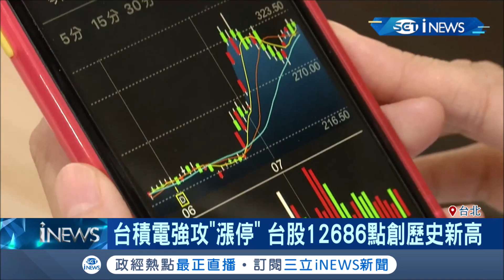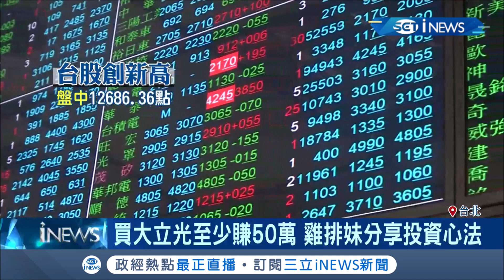打破30年紀錄！台積電"漲停"帶動台股創歷史新高！雞排妹也大方分享"四大投資心法"！│記者陳宥蓉 王承偉│【台灣要聞。先知道】20200727│三立iNEWS